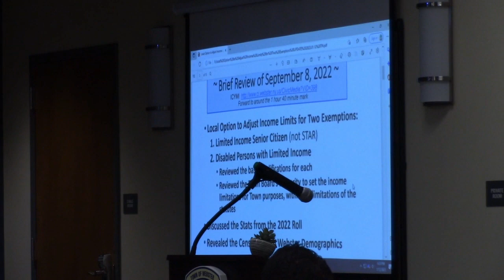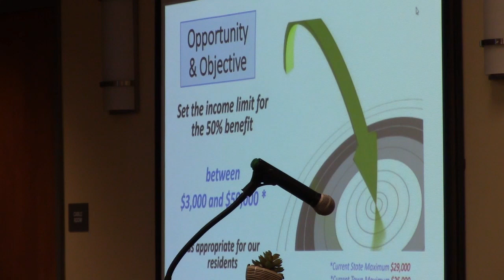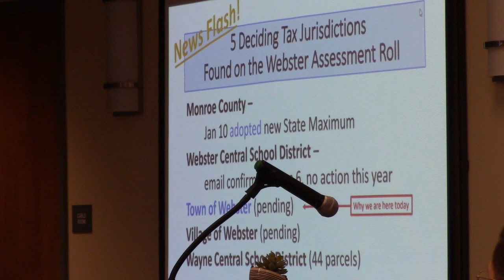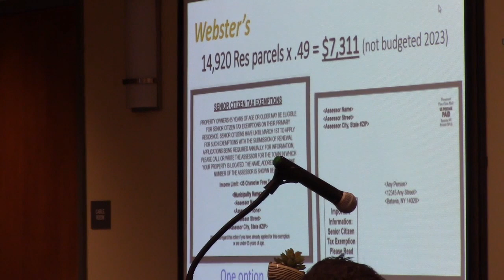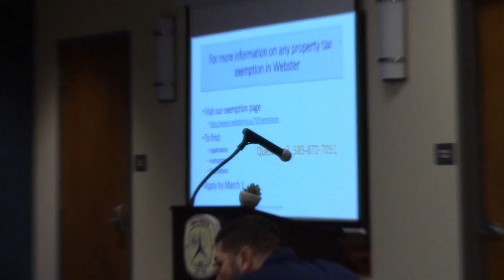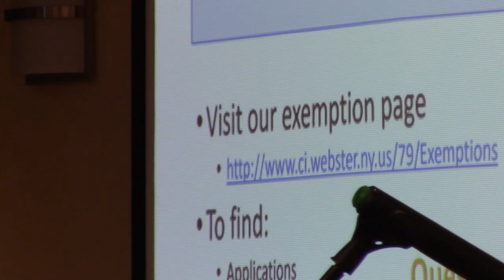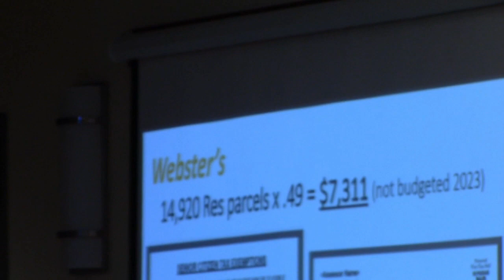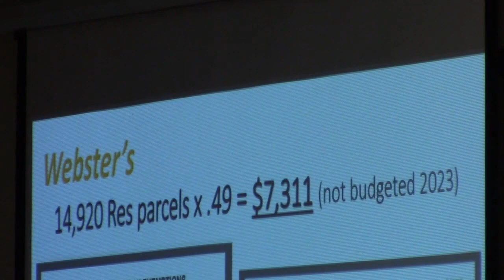January 12, 2023 Town Board Workshop Meeting - New Assessment Options and Effect on Town Taxes